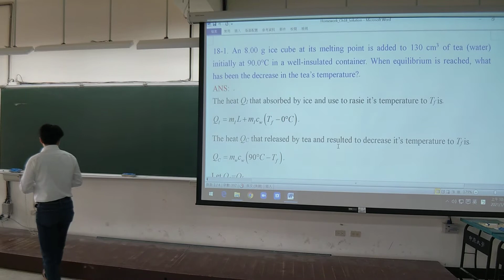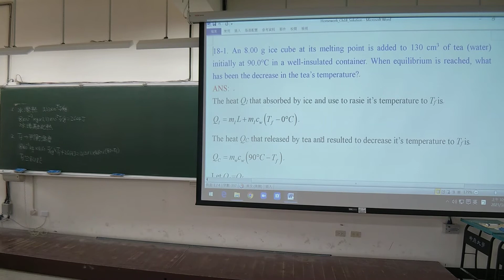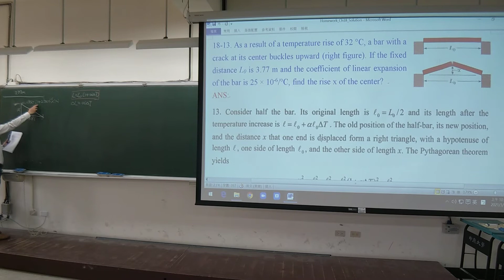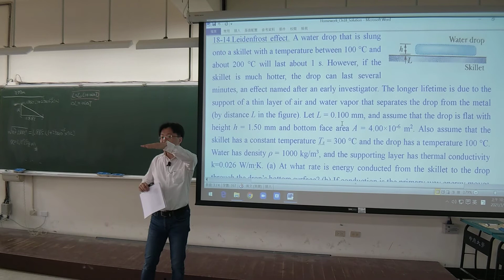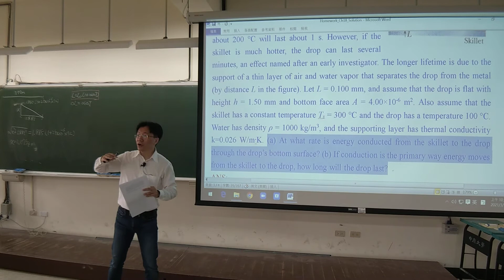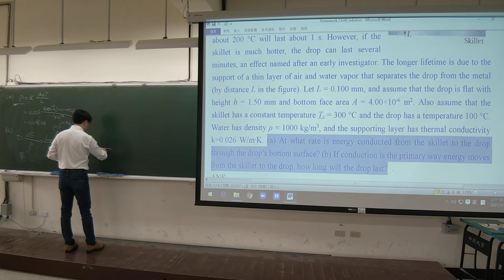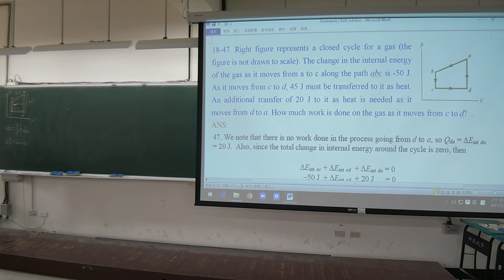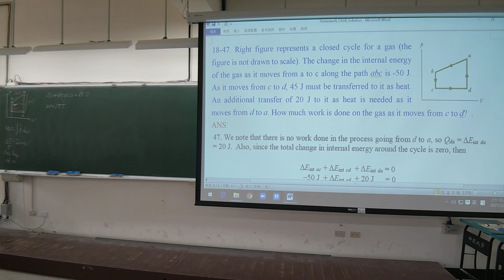普通物理(二)_第18章作業解答